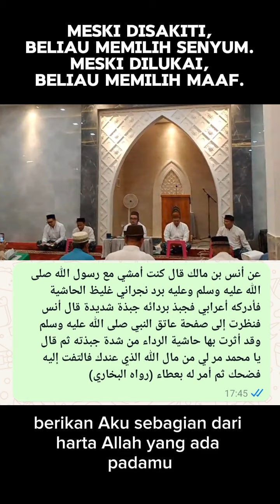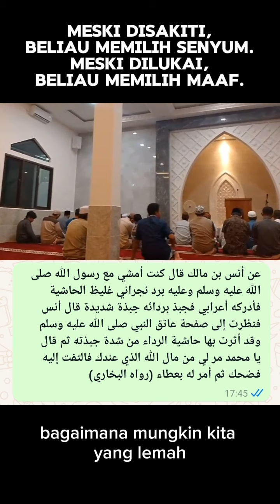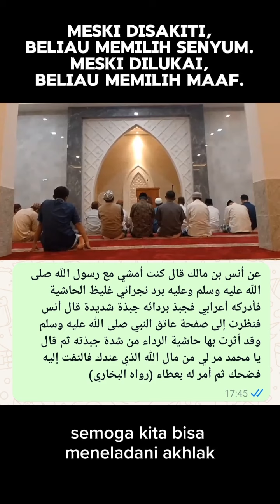Meski disakiti, beliau memilih senyum. Meski dilukai, beliau memilih maaf